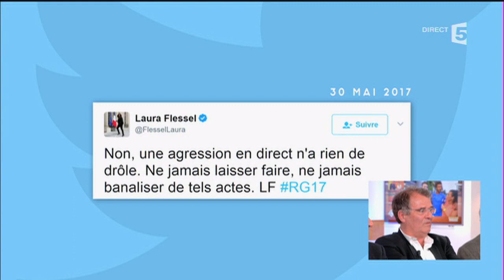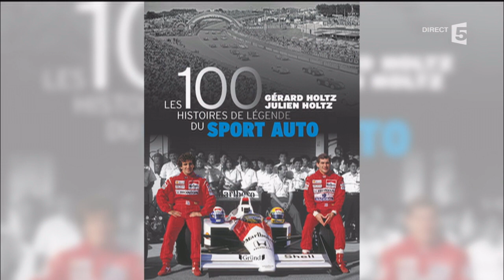Le 5 sur 5 - C à vous - 31/05/2017